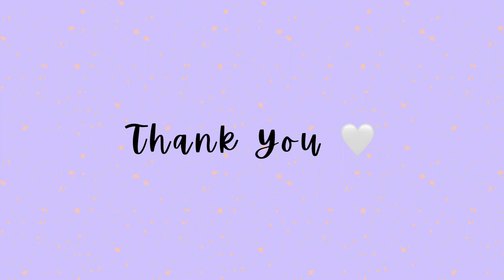UB00702 English For Occupational Purpose | Video Resume | Section 50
NAME: ASHIRA BINTI ALIAS
MATRIC NO. : BP20110201
SECTION: 50
LECTURER: DR. RAFIDAH BINTI NORDIN